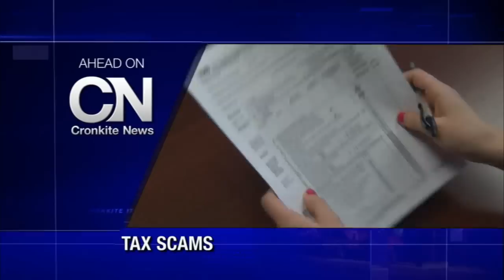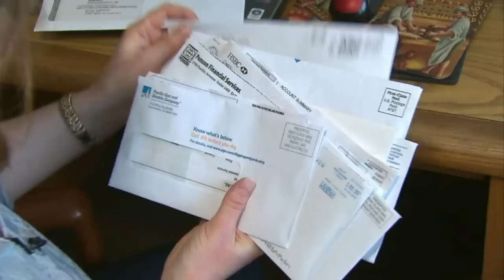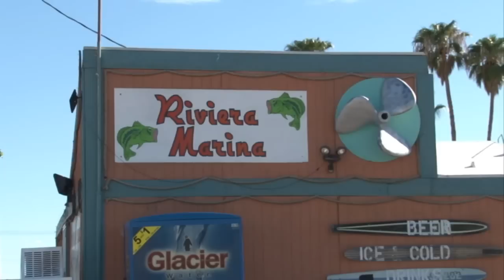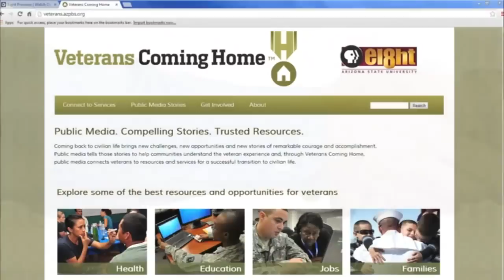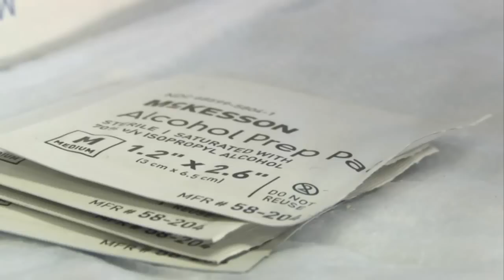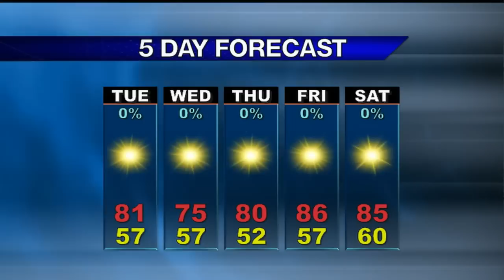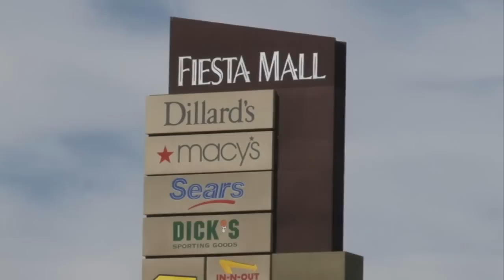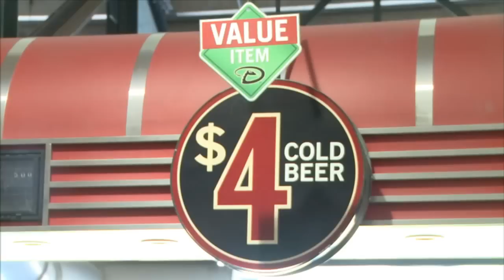Cronkite News 4/06/15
Tonight on Cronkite News we talk about the resolutions for the Willow Beach National Fish Hatchery issues and a new law that allows requests for medical lab testing without a physician's referral.